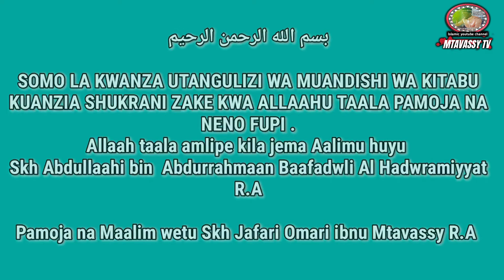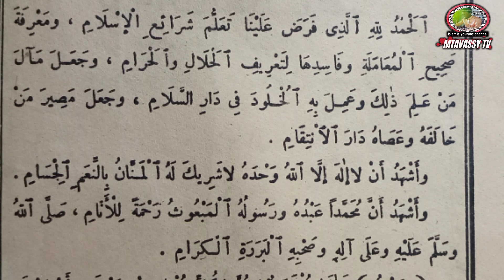المقدمة الحضرمية الدرس الأولAl muqaddimat al Hadramiyyat simo la kwanza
As, alaykum warahmatullaahi wabarakaatuh lillaahilhamdu maashaallaah,leo tumepata nafasi na tunahudhurisha darsa miongoni mwa darsa muhimu sana katika dini kwa wanaoanza kuchukua elimu katika sharia za uisilamu na ni mwanzo mwema huu maashaallaah tinaomba darsa hizi ziwanufaishe ndugu zetu na wasome kwa matini halisi, pia tumeweka ufafanuzi kwa dalili baadhi ya maeneo yenye kuhitaji hilo na kufafanua mara nyingine sehemu zenye mashungi.
Allaahu ajaalie kwa elimu hii ilete manufaa na iwe swadaqat yenye kukubaliwa na Allaah